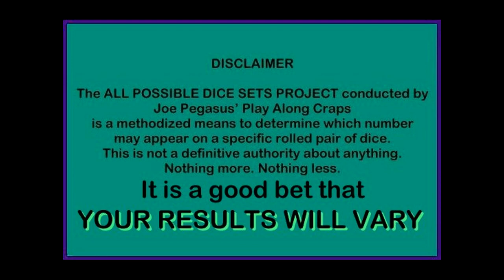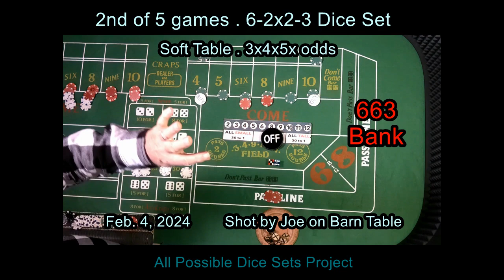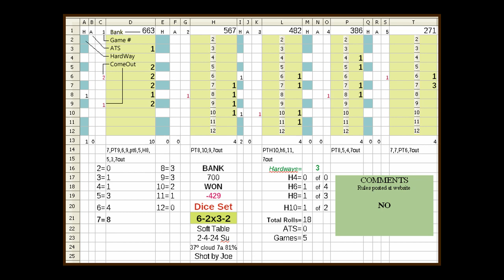6-2x3-2 Dice Set Soft Table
6-2x3-2 Dice Set at Soft Table played on February 3, 2024. Save your luck for any other set..  Posted at website on February 3, 2024 and scheduled for Feb. 25, 2024 at both You Tube and Rumble.